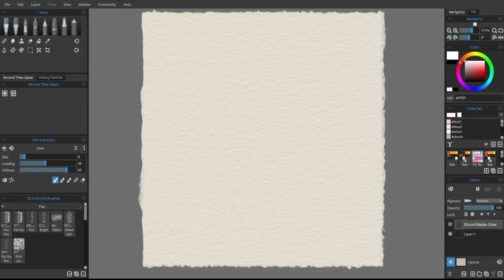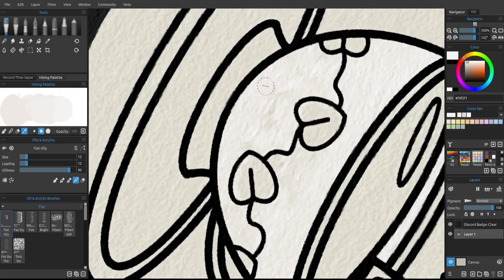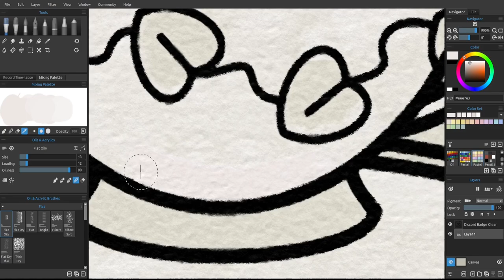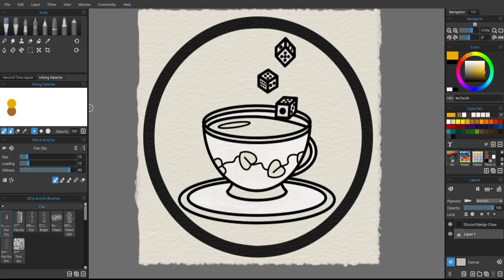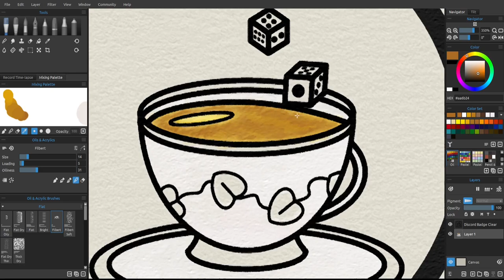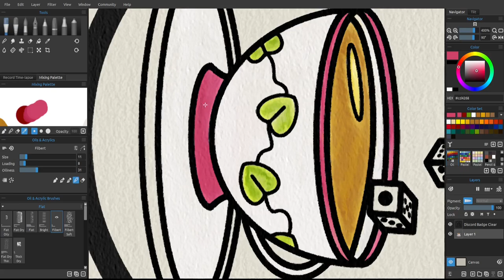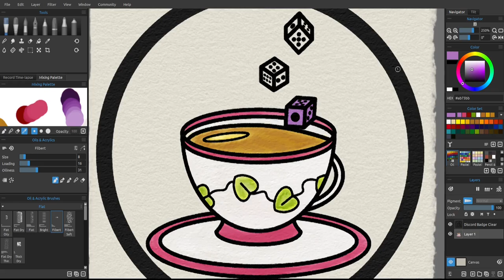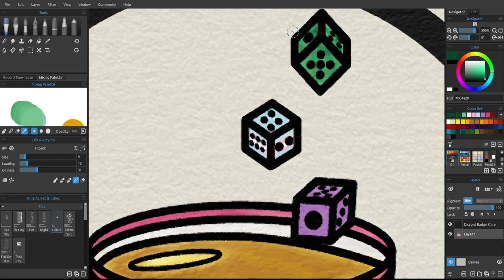Tea & Gaming Part 2 || Art Timelapse || Rebelle 5 [CC]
This is the second part of creating a cute icon for a personal project. Part 1 was creating the design in Inkscape. Now we paint up that design in Rebelle 5. It was a lot of fun. I hope my friends like the finished icon, which I will be adding a fantasy world map as the background.

Program Used:
Rebelle 5

Medium (in program):
Oil on Hot Pressed Paper

Page Borders now available on my etsy shop Fairy Oasis by Lilian

I am Lilian or The Raven Lilian of Fairy Oasis.